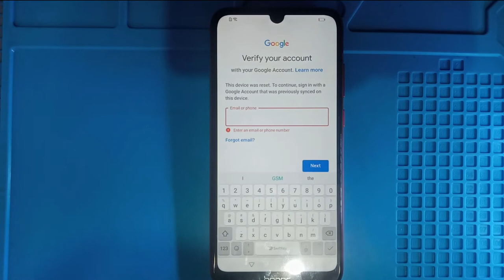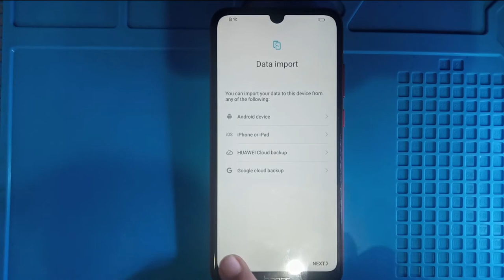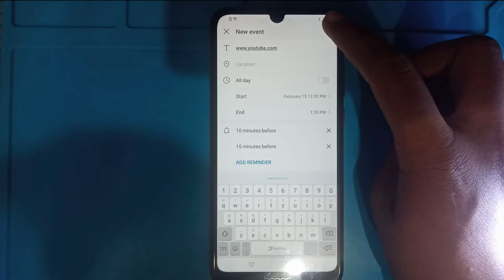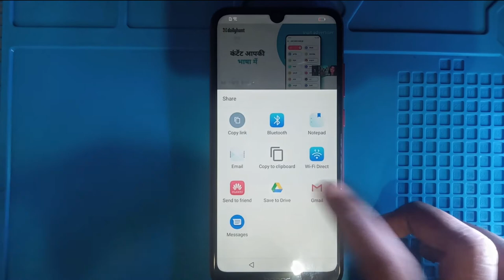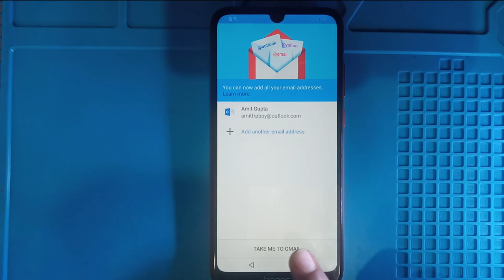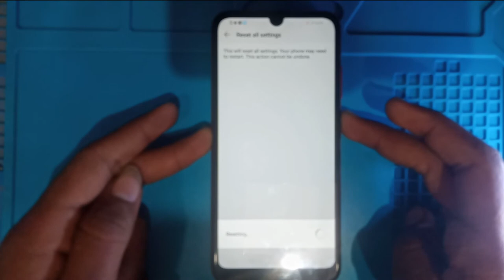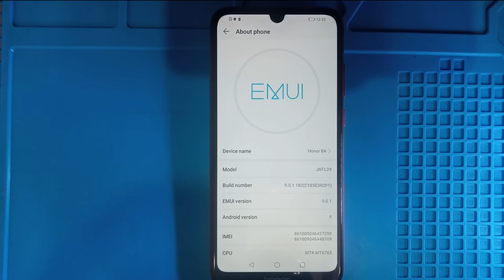Honnor 8A Frp Bypass | Android V_9.0.1 | Without PC Very Usefull Tricks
Hello Friends
in this video
Honnor Huawei
8A Frp Bypass
Without Pc
Do Press Bell Icon